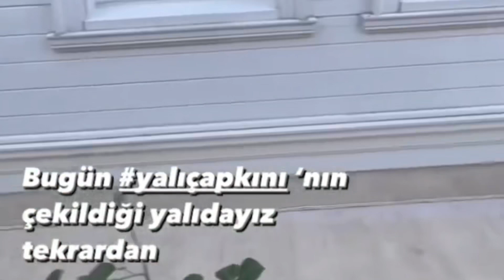Yalı Çapkını 38.bölüm Seyfer düğün salonuna gidiyor kamera arkası görüntüler geldi